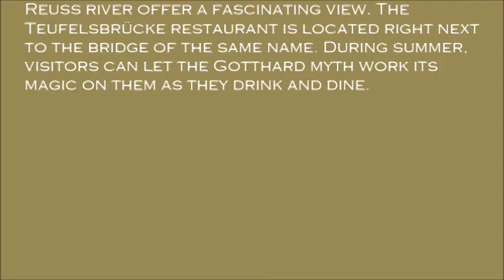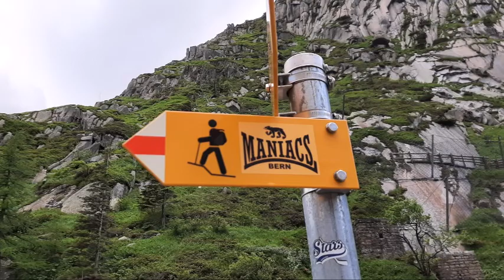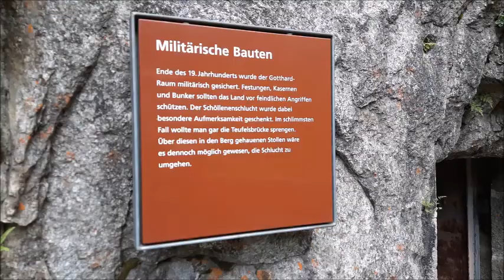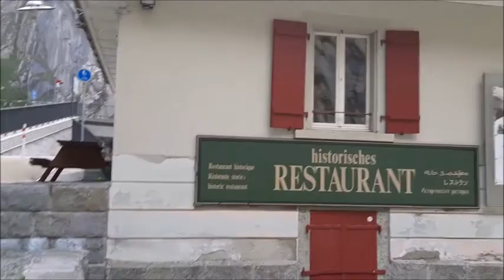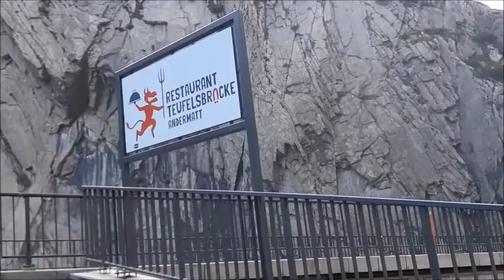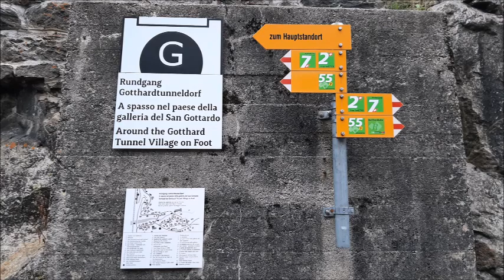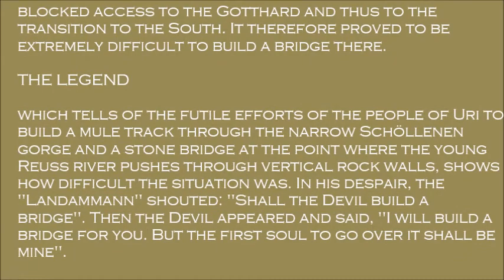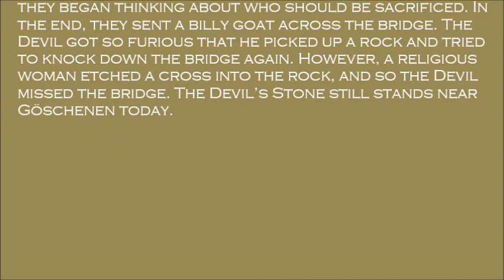SCHÖLLENEN GORGE CIRCUAR TRAIL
Schöllenen Gorge Circular Trail
Teufelsbrücke
Monument of Suvorov
Andermatt Switzerland